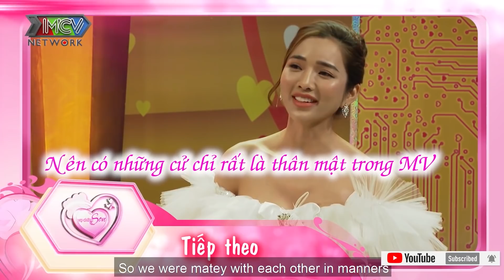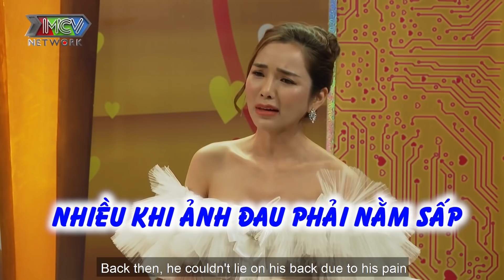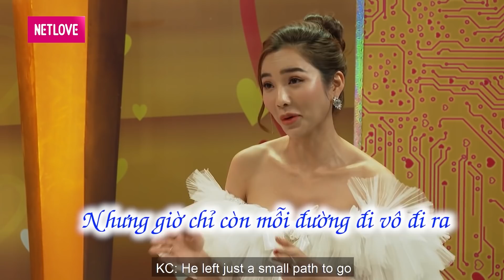Ưng Hoàng Phúc có nguy cơ TÀN PHẾ vì chấn thương khiến vợ HOANG MANG khi quyết định kết hôn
📣 Playlist các tập khác trong VỢ CHỒNG & 1001 CHUYỆN THẦM KÍN

📺 GIỚI THIỆU CHƯƠNG TRÌNH: “VỢ CHỒNG - 1001 CHUYỆN THẦM KÍN” là chương trình truyền hình thực tế (dạng talkshow) dành cho những cặp vợ chồng trẻ vừa mới cưới dưới 6 năm, chưa có nhiều kinh nghiệm trong cuộc sống gia đình, đang ở giai đoạn gặp nhiều khó khăn trong sự làm quen để hòa hợp về lối sống, tính cách… lần lượt trò chuyện cùng hai MC.  NSND Hồng Vân và diễn viên hài Quốc Thuận là hai MC chính với kinh nghiệm trong cuộc sống gia đình, sự sâu sắc trong cách nói chuyện vui vẻ, hài hước sẽ mang đến những giây phút gần gũi, thân thương cùng khán giả.